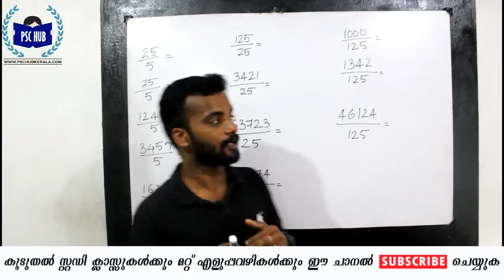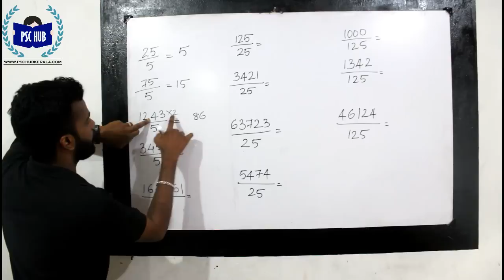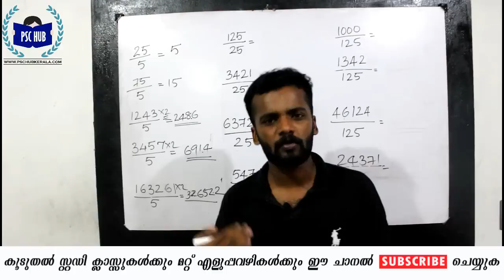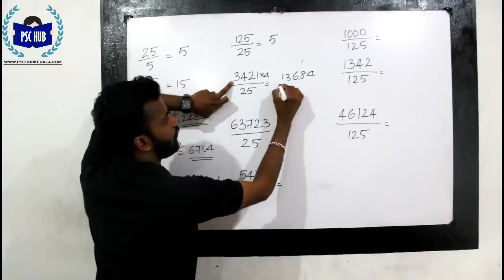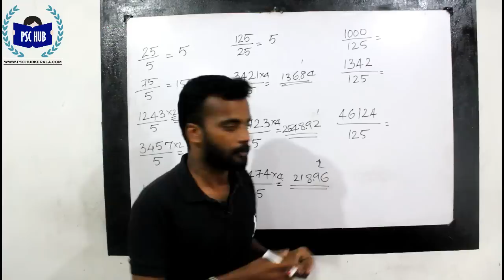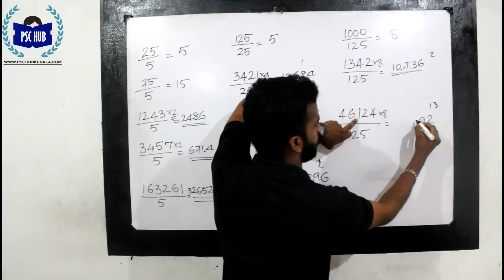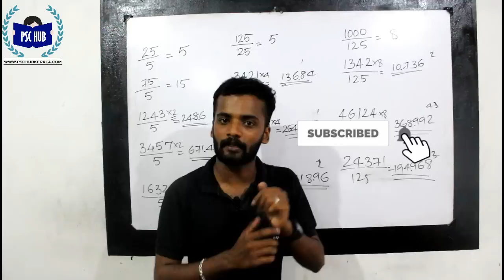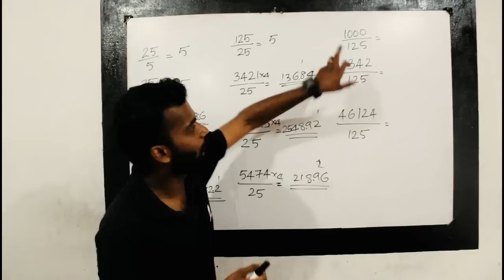3 Shortcuts for Division 👌🏻 | Division tricks😍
ഹരിക്കാനും സംഖ്യകൾ വെട്ടിക്കളയാനുമൊക്കെ ഇനി പേടിക്കേണ്ട ..വെറും സെക്കൻഡുകൾക്കുള്ളിൽ ചെയ്തു തീർക്കാം ..വളരെ എളുപ്പത്തിൽ ഹരിക്കാനുള്ള 3 എളുപ്പ വഴികളാണ് ഈ വീഡിയോയിൽ ..